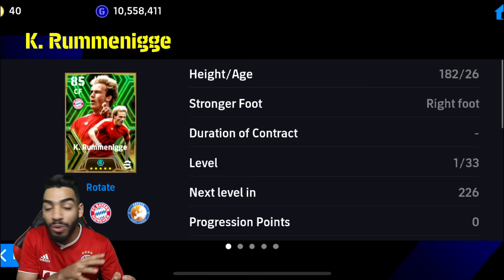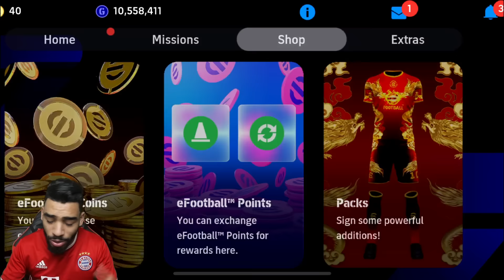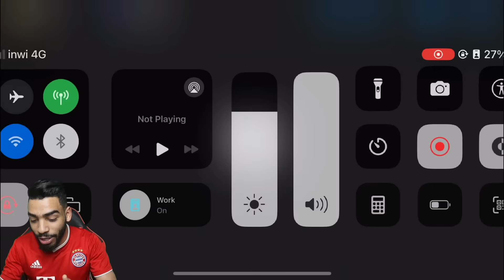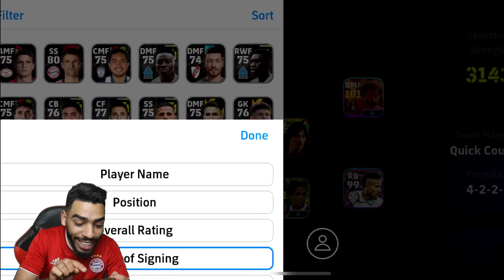FINALLY RUMMENIGGE IS HERE 🔥FC BAYERN MÜNCHEN PACK OPENING eFootball 24 mobile